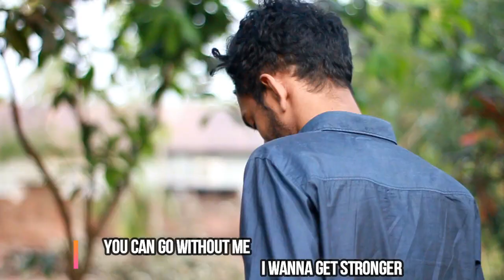False Correction-Atelophobia [Official Music Video]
Vocals/Music/Lyric=Reyan Onto
Shot By Fida Ibrahim

Chords
Verse= D Sharp m C Sharp maj7 B maj 7
 C Sharp maj7
Chorus= B maj7 F sharp7 D Sharp m
C sharp m 7